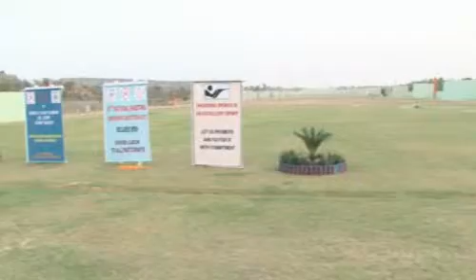CRPF NATIONAL SHOOTING CHAMPIONSHIP COMPETITION 26 TO 31.03.2012